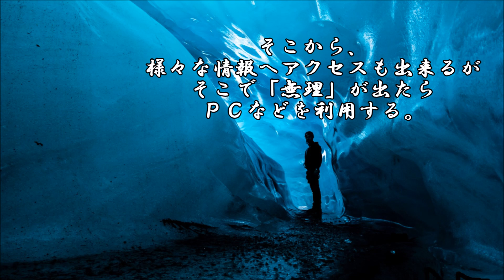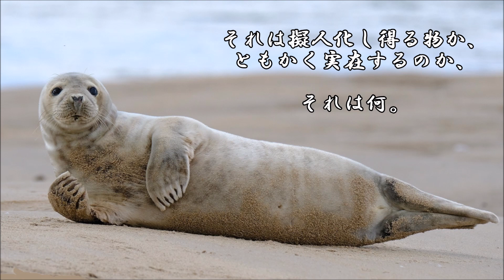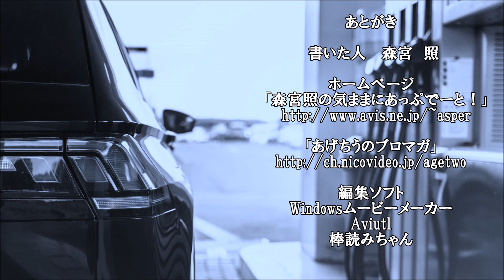ショートサーキット出張版読み上げ動画6330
改善傾向は見られる、「システム２」それはストリードの連携、
それを許容したろうか。この不意に感じる暗雲の、その是非は。

素材著作
風景